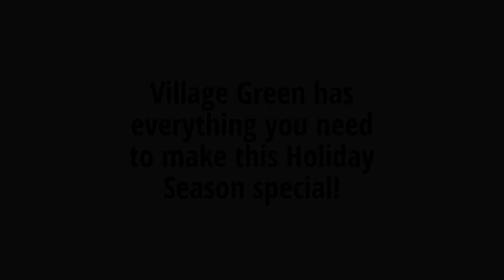Experience the Holiday Season at Village Green!